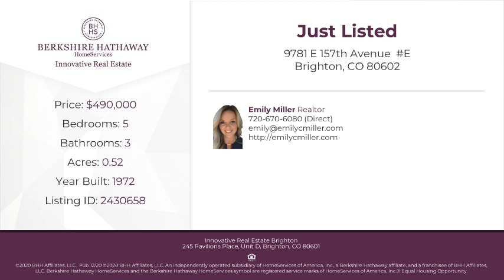9781 E 157th Avenue E Brighton, CO 80602